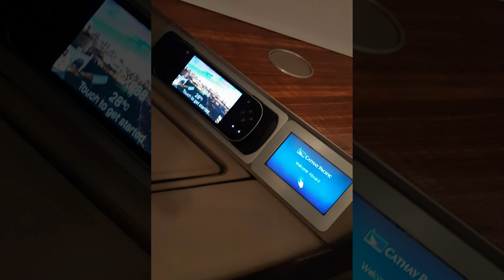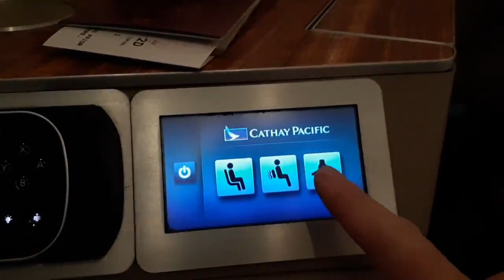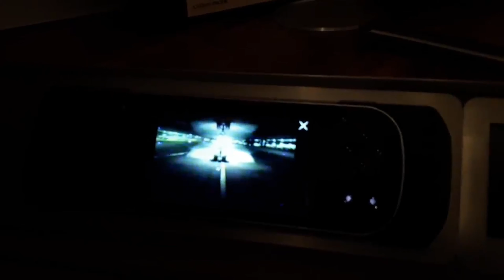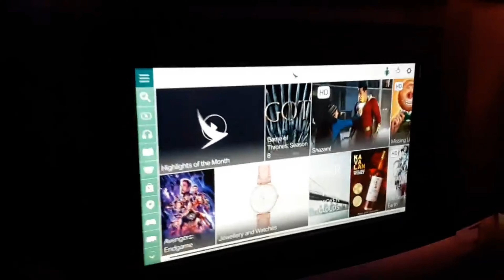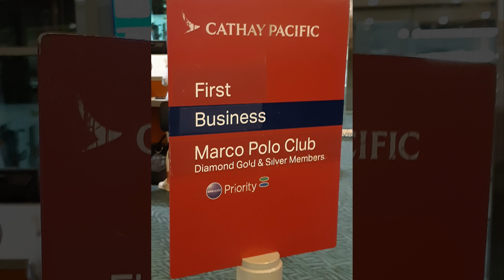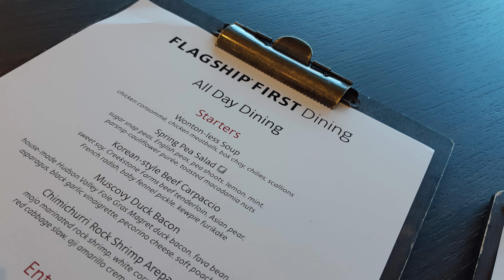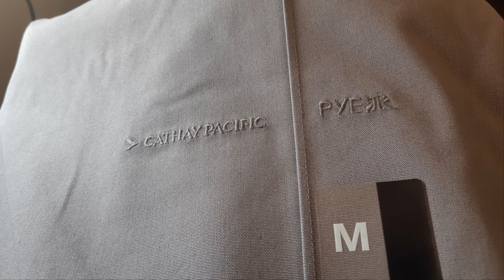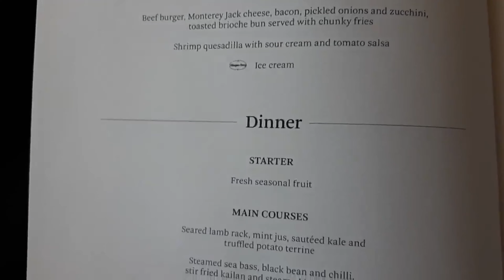$20,000 Cathay Pacific FIRST CLASS Hong Kong - New York 🇭🇰 🇨🇦 🇺🇸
This is it, the very peak of luxury in the sky. Cathay Pacific in first class from Hong Kong all the way to New York's JFK airport and back again!

This video is part of my 'Cathay Pacific error fare' run that I made in August 2019. After just over seven months of planning and waiting, it finally happened and I was a paid customer in Cathay Pacific's first class! Yeah, I only paid for the error fare of some 850 USD for the entire trip, but still, I was a paid customer.

▶️ Flight details
✈️ Hong Kong Int'l Airport, Hong Kong (HKG) to John F. Kennedy Int'l Airport, New York (JFK)
Cathay Pacific (CX/CPA)
CX-888/CPA-888

First class
Seat 2D

Tail: unknown

✈️ John F. Kennedy Int'l Airport, New York (JFK) to Hong Kong Int'l Airport, Hong Kong (HKG)
Cathay Pacific (CX/CPA)
CX-831/CPA-831

First class
Seat 1A

Tail: unknown

▶️ Chapters
00:00 - Boarding time
00:38 - What a luxury!
03:55 - Table struggles
06:04 - Inflight amenities
07:12 - Caviar time!
07:50 - Good night
09:19 - Breakfast
09:28 - Vancouver pitstop
10:39 - Second time boarding
11:54 - Flagship lounge JFK
13:25 - Window seat
14:32 - Caviar time again!
15:06 - My bed is made
15:58 - Full menu HKG to JFK
16:48 - Full menu JFK to HKG

▶️ Locations
Hong Kong International Airport / 香港國際機場
John F. Kennedy International Airport

▶️ Music
Ikson - Mystery (Official)
Ikson - Contigo (Official)
Ikson - Blue Sky (Official)
Breathe it in